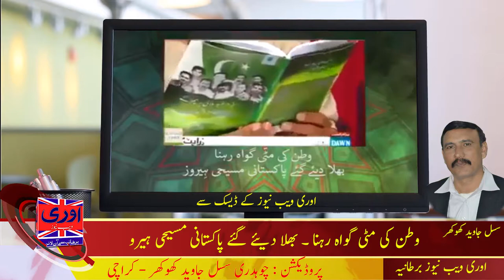اوری ویب نیوز۔ سسل جاوید کھوکھر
وطن کی مٹی گواہ رہنا ۔ بھلا دیئے گئے مسیحی قومی ہیروز